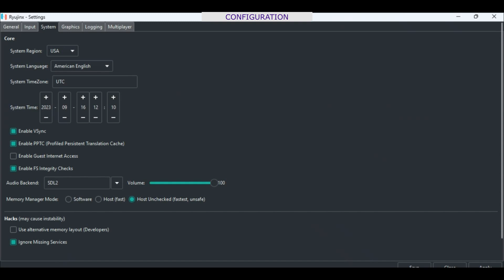Mortal Kombat 1 Ryujinx Intel HD 520 Low End PC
Laptop setup

i5 6200u
Intel HD 520
12 gb ram

*** Ryujinx version : 1.1.1014